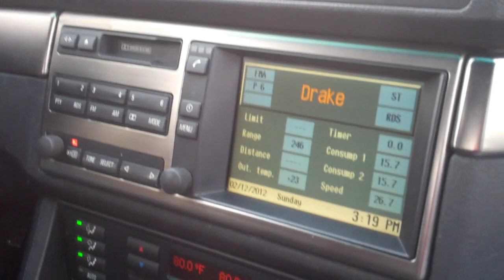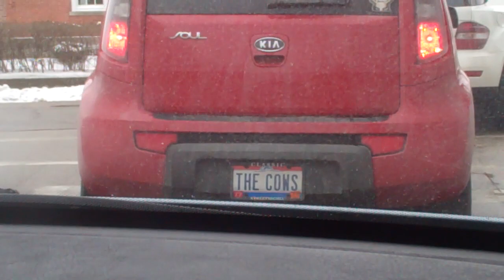Twizzeler Straws 2/12/12 - Day 427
Trip, watch collection, and polos coming in Monday's vlog- by request!